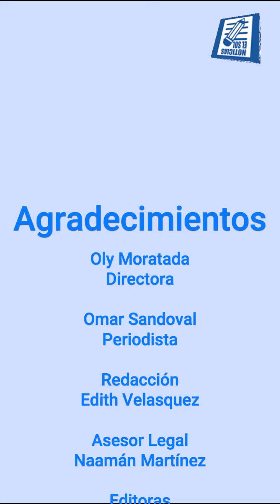El Tizate: Le pavimentan su calle principal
Descubre la historia de El Tizate, una comunidad que se sentía olvidada. Conoce el significado de "Tizate" y cómo recibió una inversión para construir una nueva calle pavimentada. Además, entérate de los planes futuros para transformar toda la carretera. Si buscas un servicio de internet de alta velocidad, Interlink es la opción. Únete a nuestro canal de WhatsApp para estar informado. ¡Gracias por tu tiempo!